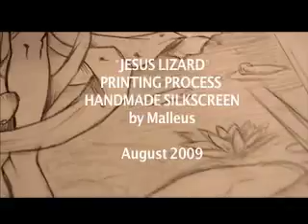Jesus Lizard by Malleus - printing process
This is the printing process of the silkscreened poster Malleus realized for The Jesus Lizard, live in Roma in 2009.